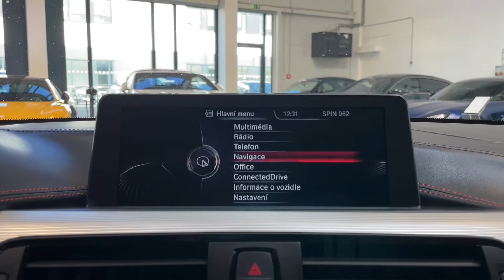BMW M4 - 317kW*M-PERF.*DCT*LED*H/K*CZ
Výbava: El. nastavitelná přední sedadla s pamětí pro řidiče,​ Satelitní navigace,​ Head​-up displej,​ Palubní počítač,​ M​-Performance karbonový volant,​ M performance přední karbonový splitter,​ M performance zadní spoiler ​- karbon,​ 2​-zónová klimatizace,​ Přední vyhřívaná sedadla,​ Adaptivní LED světlomety,​ Harman/Kardon surround sound system,​ Karbonová střecha,​ Nastavitelná tuhost podvozku,​ Volič jízdních režimů.